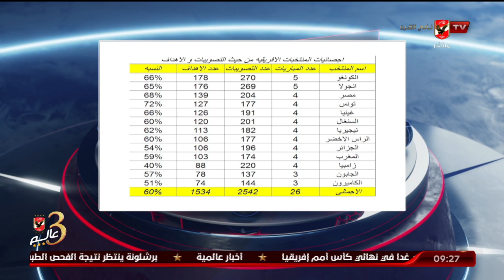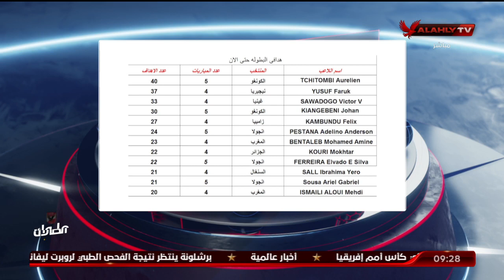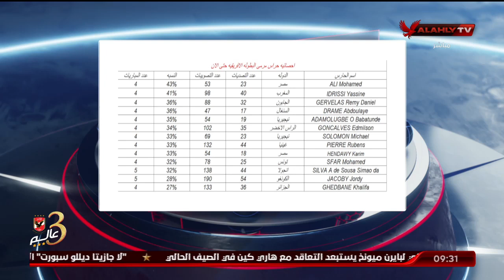اللقاء الكامل | محمد عبد الوارث ـ نجم منتخب مصر والنادي الأهلي لكرة اليد | الأبطال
ضيف الفقرة
محمد عبد الوارث ـ نجم منتخب مصر والنادي الأهلي لكرة اليد